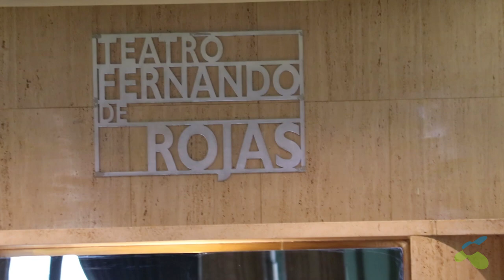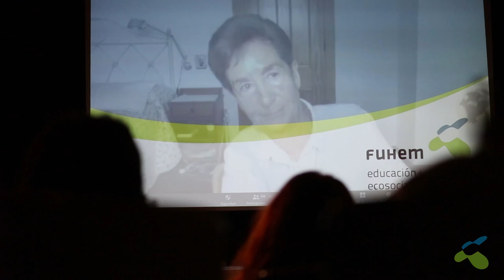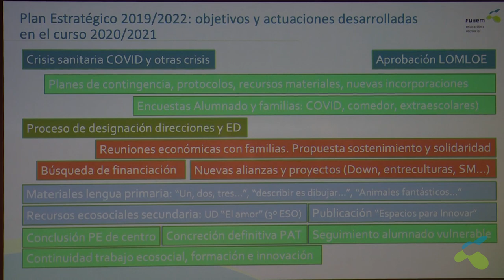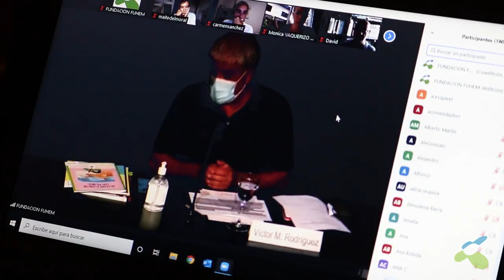Jornada inaugural del curso 2021/2022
El jueves 2 de septiembre, FUHEM celebró la jornada inaugural del nuevo curso escolar 2021/22, en un acto de reencuentro de la plantilla en el que unas cien personas estuvieron presentes en el Teatro Fernando de Rojas del Círculo de Bellas Artes de Madrid, mientras el resto seguía la jornada de forma telemática. Tras las intervenciones del patronato y la dirección, se plantearon las líneas de trabajo y los objetivos del curso, se reflexionó sobre el currículo escolar y se presentó a las personas que asumen las direcciones y subdirecciones de los tres colegios de FUHEM: Hipatia, Lourdes y Montserrat.